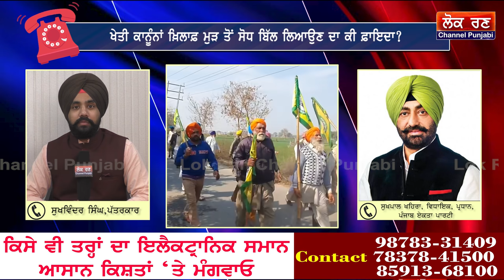Sukhpal Khaira ਦੀ ਬੇਬਾਕ ਇੰਟਰਵਿਊ। ਕੇਜਰੀਵਾਲ ਤੇ ਬੀਜੇਪੀ ਦੀ ਖੁੱਲ੍ਹੀ ਪੋਲ! ਦੀਪ ਸਿੱਧੂ ਗ਼ੱਦਾਰ ਜਾਂ ਕਿਸਾਨ ਆਗੂ?